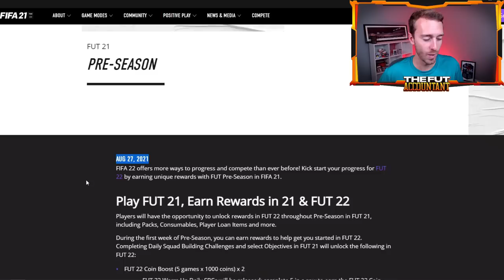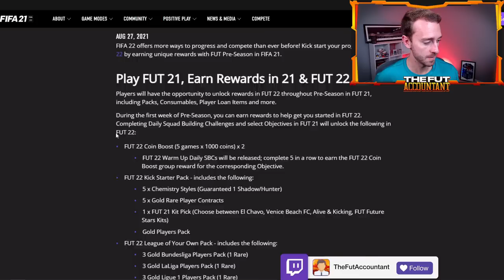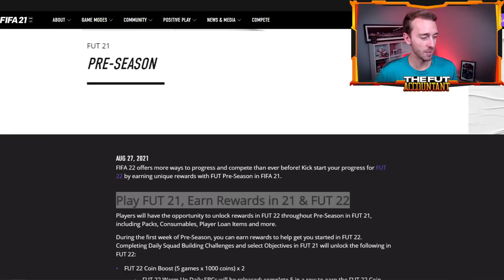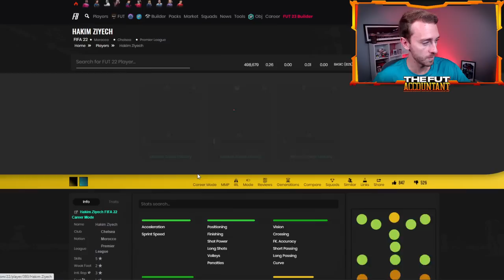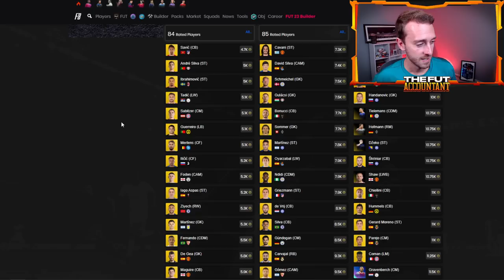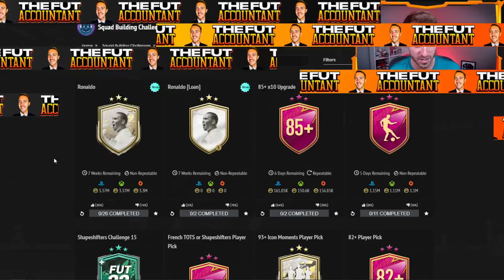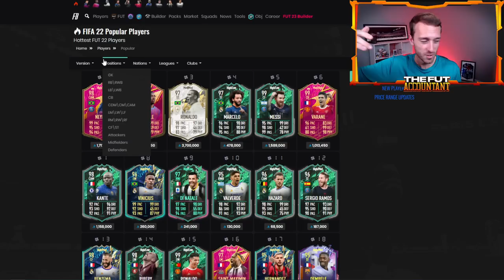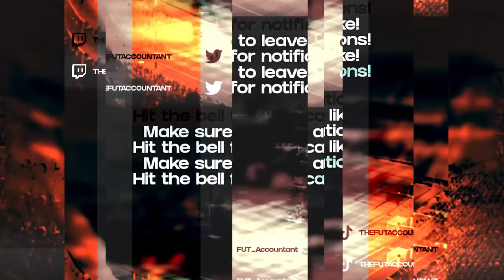WHAT'S NEXT?! FUTTIES IS ENDING, IT'S TIME TO FULL SEND! FIFA 22 Ultimate Team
What's next after Futties in FIFA 22 Ultimate Team? All that and more in today's Futties market video!